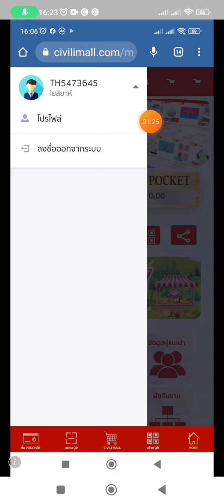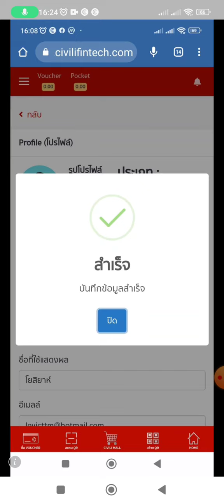วิธีรักษายอดอัตโนมัติ CVL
CIVILI MALL

ช้อปที่ไหน?
ยิ่งช้อป ยิ่งได้ตังค์
ช้อปทุกวันที่ CIVILI MALL
ช้อปง่าย ขายสบาย รับรายได้ทุกวัน

ช้อปปิ้งออนไลน์ ช้อปของดี ช้อปที่ CIVILI MALL

คุณได้รับคำเชิญให้เข้าร่วม "ธุรกิจ On-line" โปรดแตะลิงก์ด้านล่างเพื่อเข้าร่วมโอเพนแชทนี้